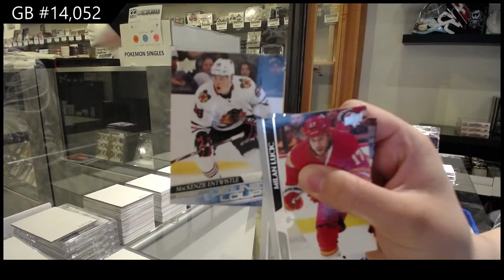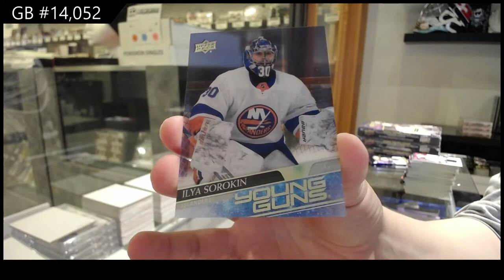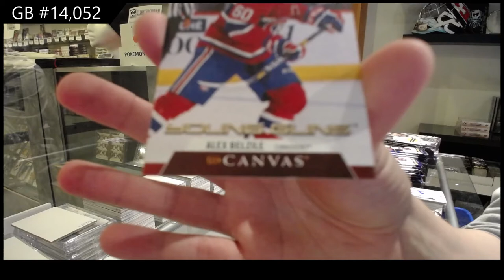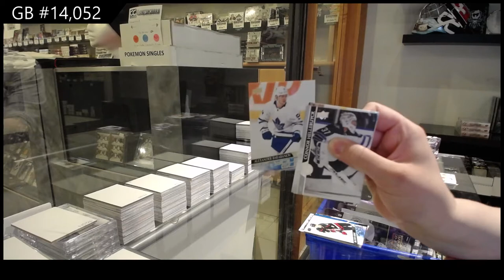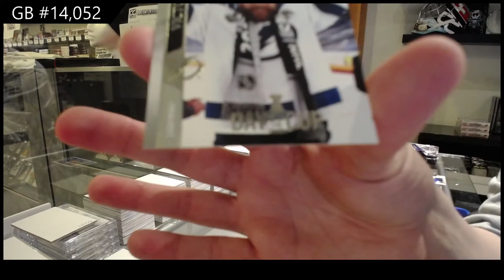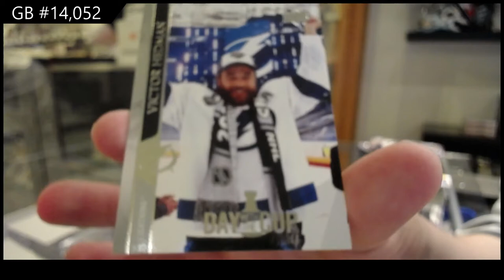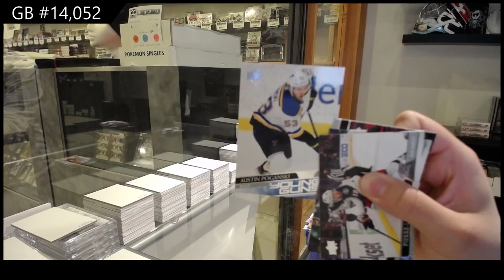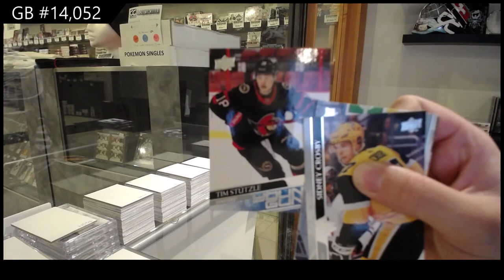20-21 Upper Deck Series 2 Hockey 4 Box Break - C&C GB #14,052